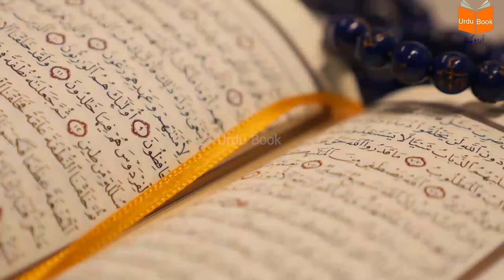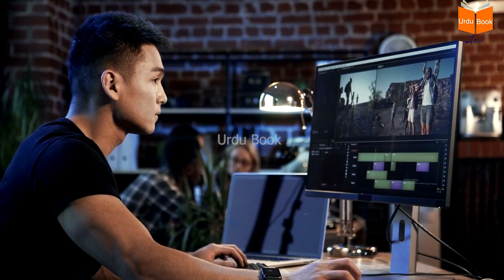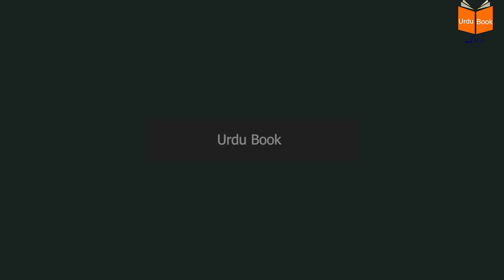Indian Female Minister Simriti Irani First Time Visit to Medina in History! Presented By Urdu Book